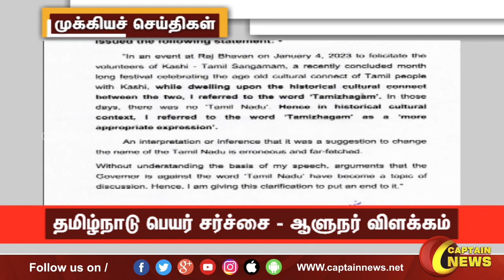மாலை 4 மணி || தலைப்புச் செய்திகள் || HeadLines || 4PM || 18-01-2023 || Captain News